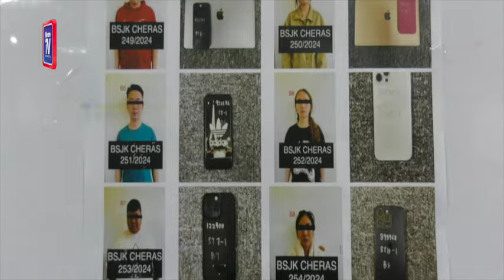Penipuan melalui SMS kembali aktif, rekod kerugian lebih RM200,000 sejak Januari 2024 - JSJK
KUALA LUMPUR: Jabatan Siasatan Jenayah Komersil (JSJK) kini mengesan taktik penipuan melalui Sistem Pesanan Ringkas (SMS) yang didapati kembali aktif sejak awal tahun ini.